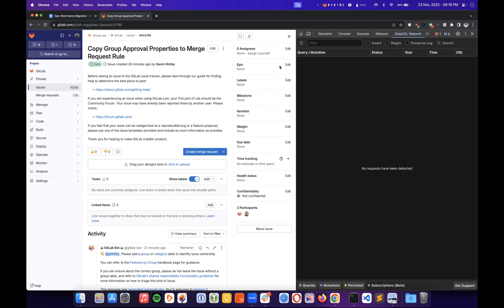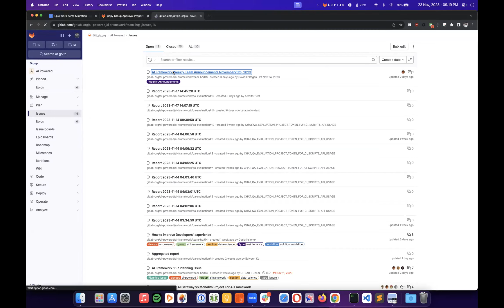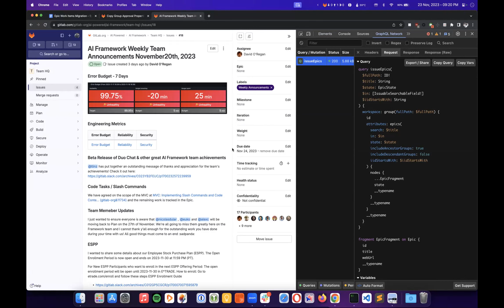Epic Work Items Migration - Weekly Sync